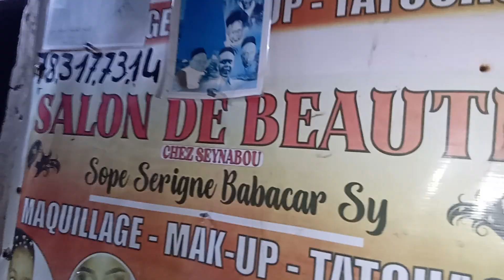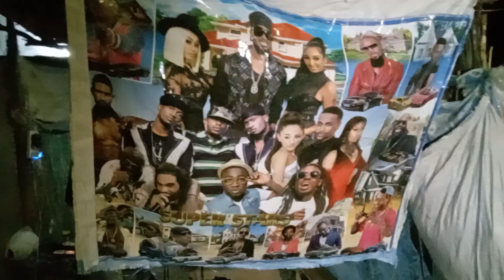29 juin 2023